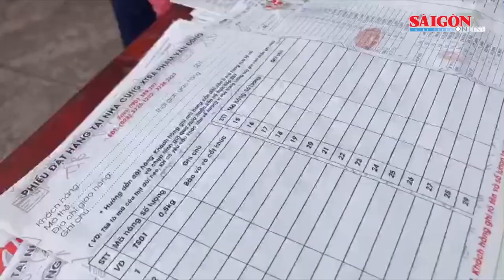TPHCM: Triển khai 75 điểm bán hàng lưu động với 84 lượt xe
Giám đốc Sở Công thương Bùi Tá Hoàng Vũ cho biết, sáng 15-7, TPHCM đã tổ chức được 75 điểm bán hàng lưu động với 84 lượt xe. Trong đó, có 19 điểm với 28 lượt xe bán hàng lưu động theo đề xuất của các quận, huyện.